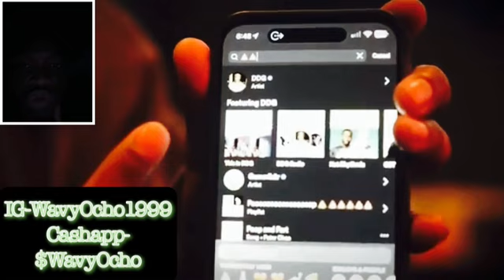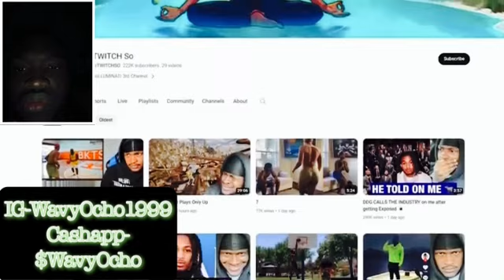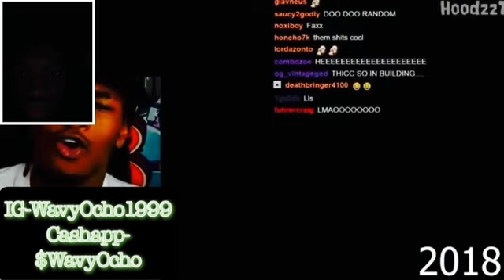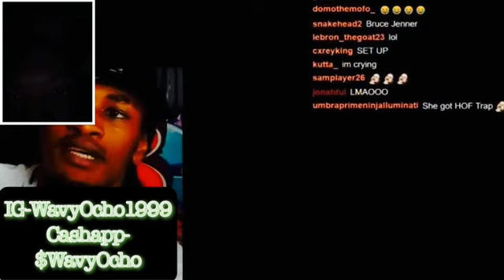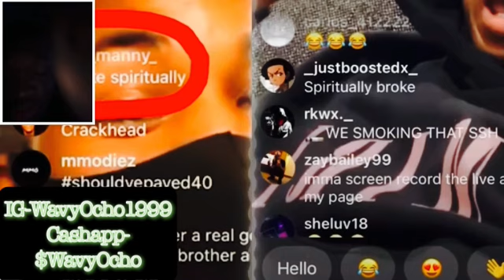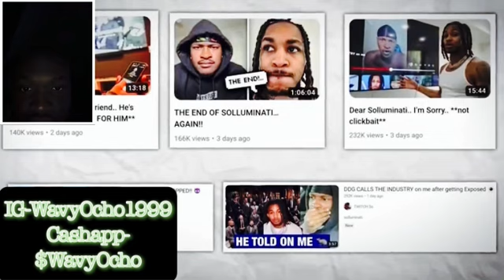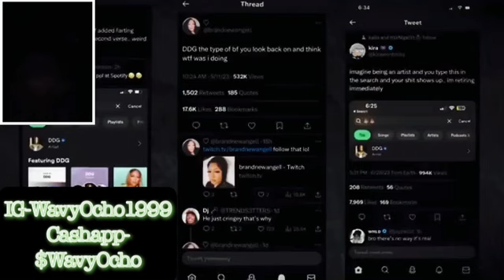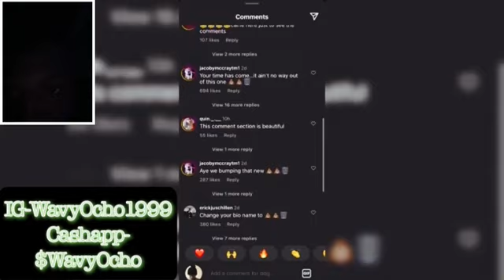The Most Embarrassing YouTube Beef (DDG vs. SoLLUMINATI) Reaction